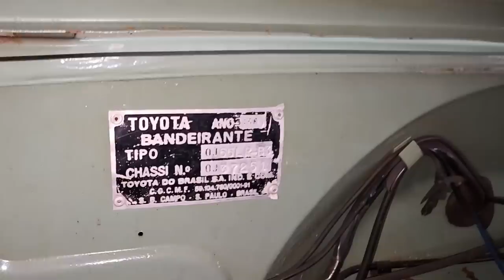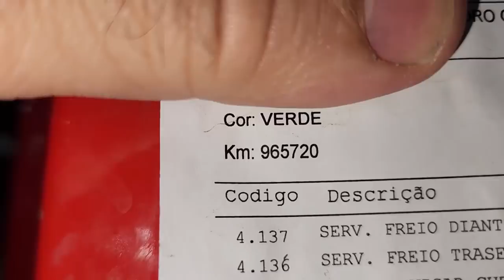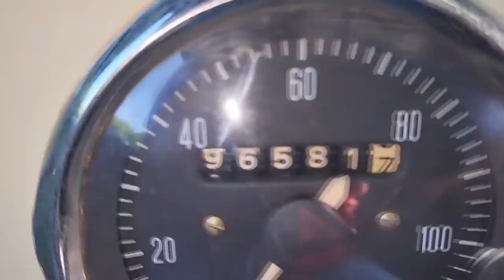EP. 813// Toyota BANDEIRANTE 1980 REVITALIZAÇÃO Protocolo ÁGUIA! Munhão, Cubo e Troca Total de ÓLEO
Clássico Absoluto!
Toyota Bandeirante realizando o Protocolo Águia de Revitalização!
Troca total de lubrificantes!
Óleo de diferencial totalmente oxidado!

"revisão toyota bandeirante"
"serviços honda"
"revisão toyota bandeirante
"revisão tiguam"
"revisão s10"
'revisão toyota"
"melhor camionete"
"protocolo águia"
"sw4 s10"
"bda 4x4"
"manutenção triton"
"manutenção camionete"
"mecânica 4x4"
"chassis hilux"
"montagem hilux"
"militec funciona"
"serviços toyota"
"oficina toyota"
"o que é hilux garbosa"
"mecânica toyota"
"manutenção toyota"
"restauração hilux"
"hilux antiga"
"diesel 4x4"
"como montar motor diesel"
"diesel 4x4 toyota bandeirante"
"suspensão toyota bandeirante"
"vazamento câmbio s10"
"toyota bandeirante vazamento câmbio"
"embreagem toyota bandeirante"
"melhor mecânica toyota bandeirante"
"mecânica chevrolet"
"melhor marca óleo s10 5w30"
"como balancear"